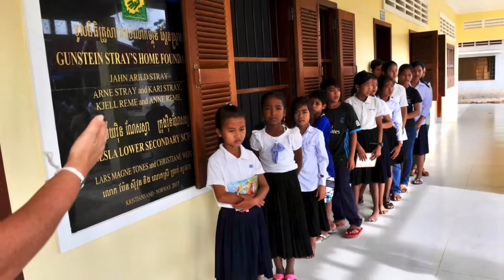Solidarité Bretagne Cambodge - Mission novembre 2017 : DENTAIRE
Cambodge - Mission novembre 2017 : Hôpitaux de Chhlong et Angroka